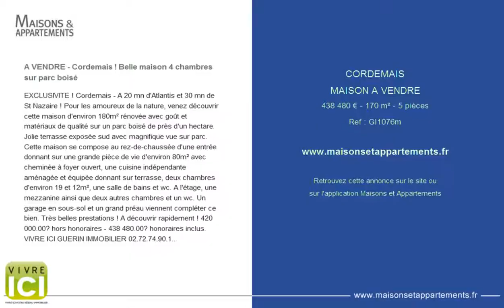CORDEMAIS - MAISON A VENDRE - 438 480 € - 170 m² - 5 pièces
Référence : GI1076m

A VENDRE - Cordemais ! Belle maison 4 chambres sur parc boisé
EXCLUSIVITE ! Cordemais - A 20 mn d'Atlantis et 30 mn de St Nazaire ! Pour les amoureux de la nature, venez découvrir cette maison d'environ 180m² rénovée avec goût et matériaux de qualité sur un parc boisé de près d'un hectare. Jolie terrasse exposée sud avec magnifique vue sur parc. Cette maison se compose au rez-de-chaussée d'une entrée donnant sur une grande pièce de vie d'environ 80m² avec cheminée à foyer ouvert, une cuisine indépendante aménagée et équipée donnant sur terrasse, deux chambres d'environ 19 et 12m², une salle de bains et wc. A l'étage, une mezzanine ainsi que deux autres chambres et un wc. Un garage en sous-sol et un grand préau viennent compléter ce bien. Très belles prestations ! A découvrir rapidement ! 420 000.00€ hors honoraires - 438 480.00€ honoraires inclus. VIVRE ICI GUERIN IMMOBILIER 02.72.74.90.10 dont 4.40 % honoraires TTC à la charge de l'acquéreur.

Cette annonce vous est proposée par l'agence VIVRE ICI COUERON LA CHABOSSIERE